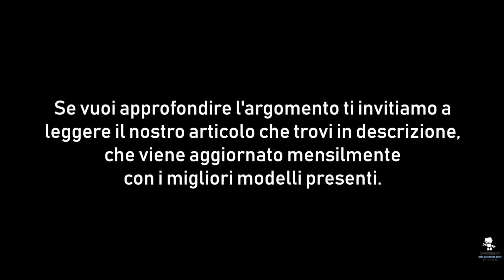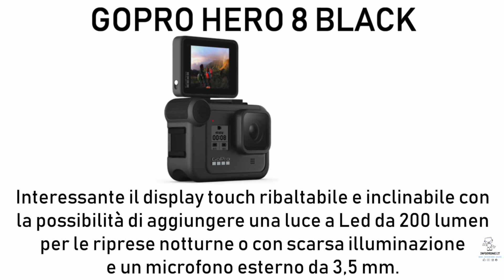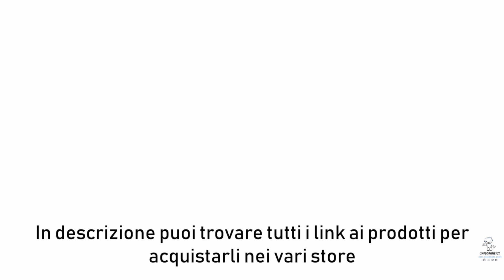MIGLIORI ACTION CAM SUBACQUE 2020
Apeman 4K_
Yi 4K_
DJI Osmo Action_
GoPro Hero 7_
GoPro Hero 8_

Scopriamo le migliori action cam subacque 2020 nella classifica top5 di infodrones.it

STORE INTERNAZIONALI
Offerte AMAZON_